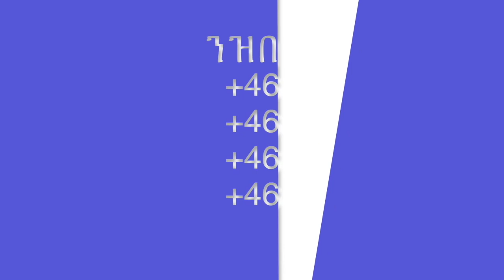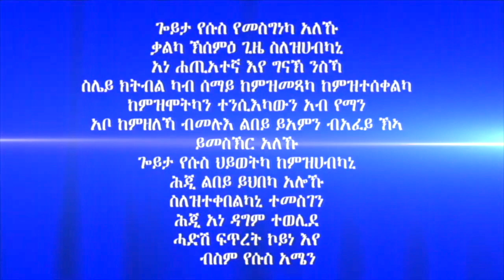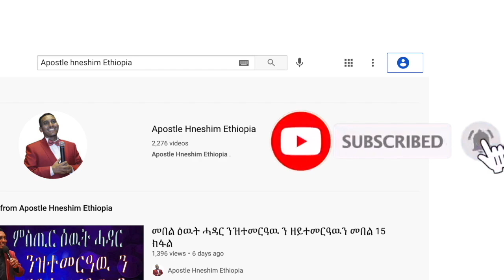"ጻዕሪ ጴጥሮስን ዓወት ማርያም መግደላዊትን" ብሃዋርያ ሕነሽም ኢትዮጵያ